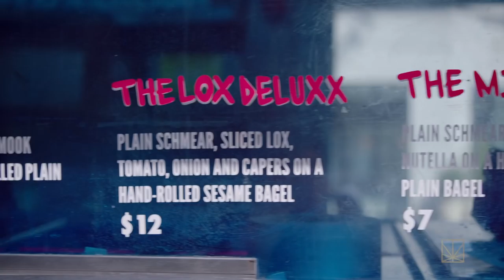Highly Productive: Yeastie Boys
Yeastie Boys owner Evan Fox, who lived in New York for two years, has created a  Los Angeles-based food-truck with a cult-like following. What makes the bagel so special that loyal customers are willing to stand in lengthy lines, the offerings are the perfect snack for breakfast or mid-day munchies.

Fans use Twitter to track down the truck with pop-up locations in Silver Lake and  Downtown Los Angeles.

The self-proclaimed BagelLords can also be regularly found at Alfred {In The Alley + Yeastie Boys Bagel Shop in West Hollywood. In this episode of Highly Productive we wake and bake with Fox, who does little to hid his passion for the flowers.